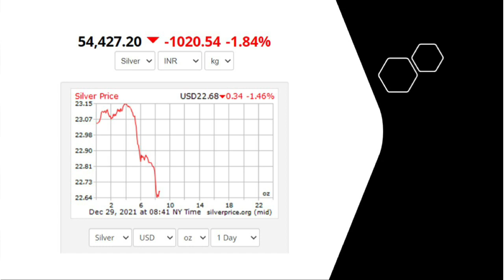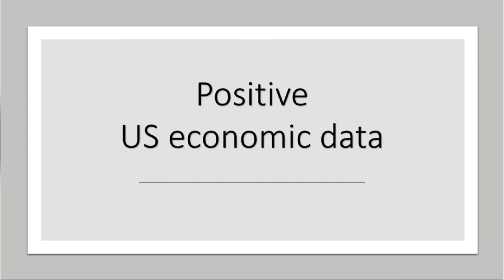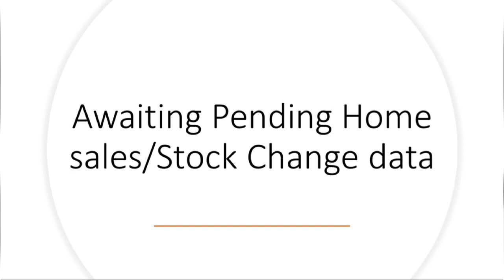Gold price huge drop|Gold rate today|US Economic data | Gold rate Live | Tamil